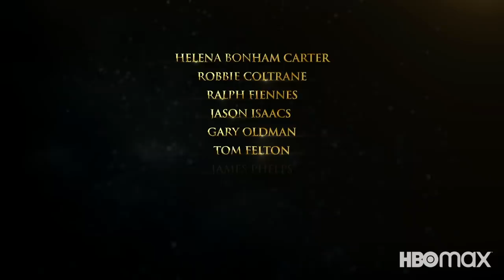Harry Potter 20th Anniversary: Return to Hogwarts | Official Trailer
Old memories shared. New memories made. Come celebrate the magic when Harry Potter 20th Anniversary: ReturnToHogwarts arrives on New Year’s Day, only on @StreamOnMax.